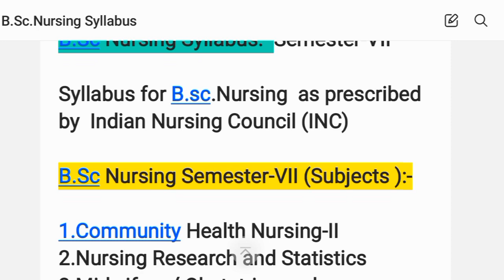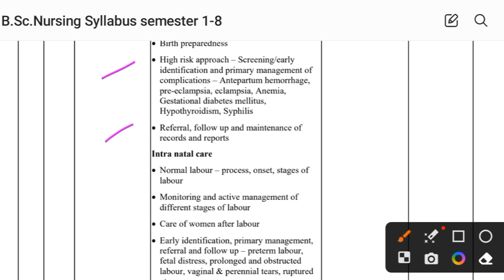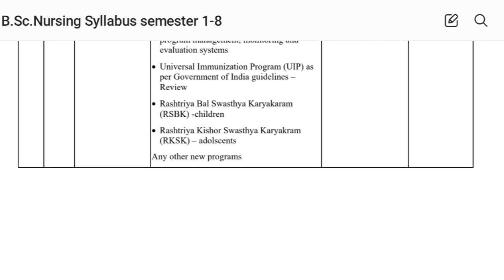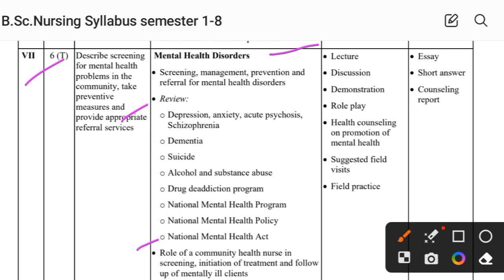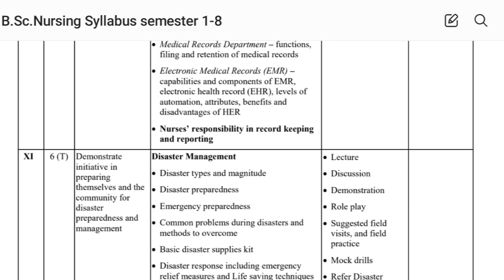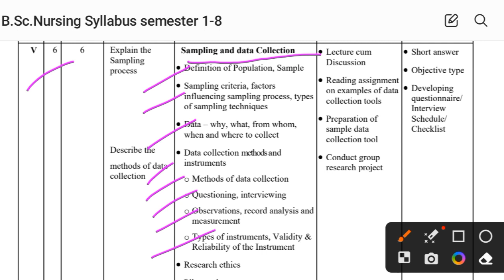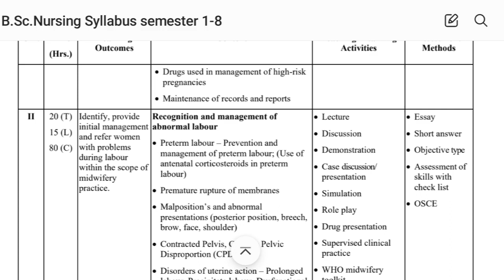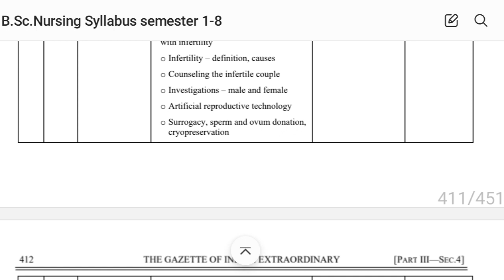B.Sc Nursing Semester-VII Syllabus//B.Sc.Nursing Seventh Semester/7th Semester Syllabus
B.Sc Nursing Semester-VII Syllabus//B.Sc.Nursing Seventh Semester/7th Semester Syllabus bscnursing @anandsnursingfiles
B.Sc Nursing Semester-VII (Subjects ):-
1.Community Health Nursing-II
2.Nursing Research and Statistics
3.Midwifery / Obstetrics and Gynecology (OBG) Nursing-II
See  more videos Related to nursing syllabus on ,links are showing below:-
●B Sc Nursing  Semesters Syllabus:-